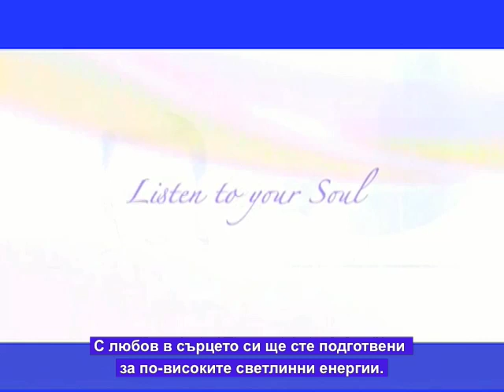Part 5 - Pleiadian Alien Message - Bulgarian sub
ALAJE from the Pleiades, Member of the Galactic Federation of Light
Be prepaired for the coming Transformation Light Energy
Use my Meditation from part 4 of my Videos.